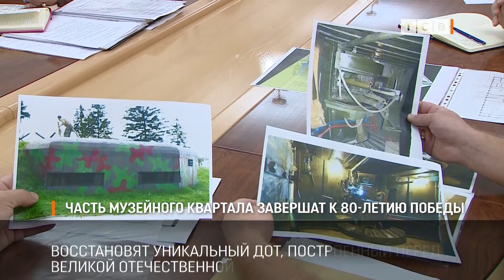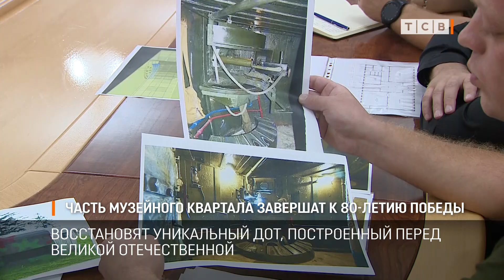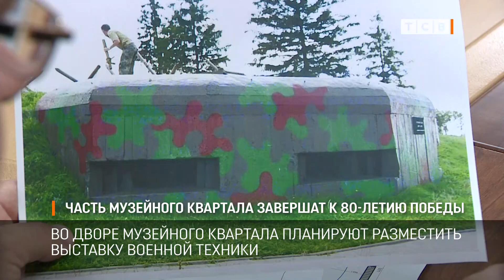Часть музейного квартала завершат к 80 летию Победы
Президент поставил задачу к 80-летию Победы завершить строительство части музейного квартала, посвященной Великой Отечественной войне. Сегодня в администрации столицы обсуждали, как успеть к намеченному сроку.